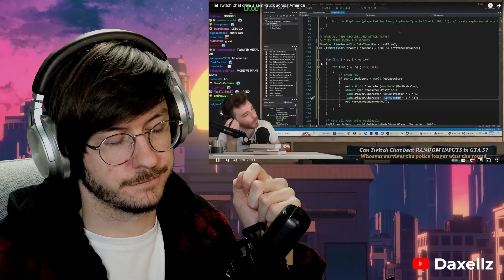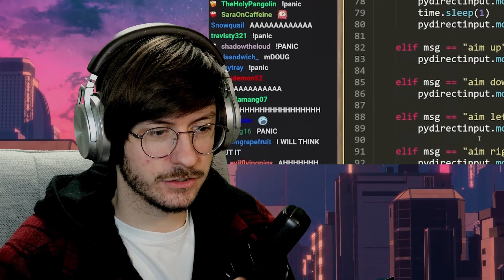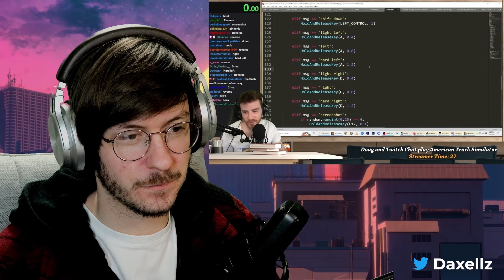Daxellz Reacts to @DougDoug I let Twitch Chat drive a semi-truck across America